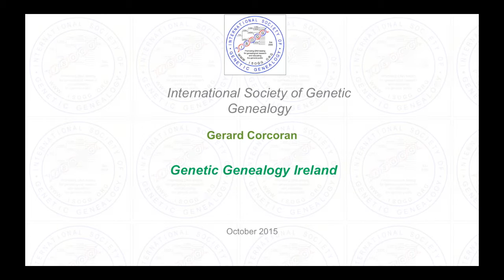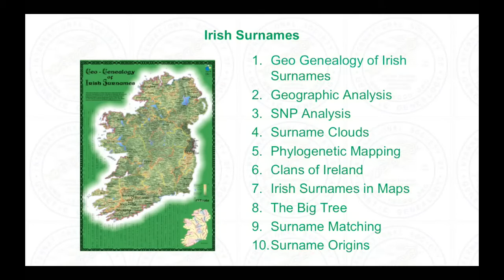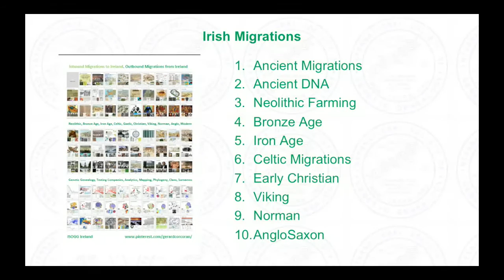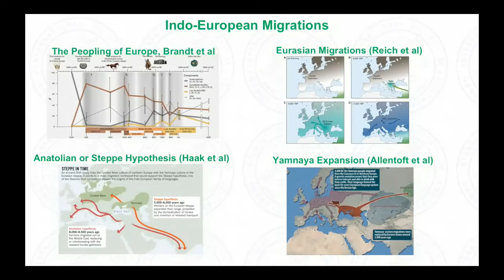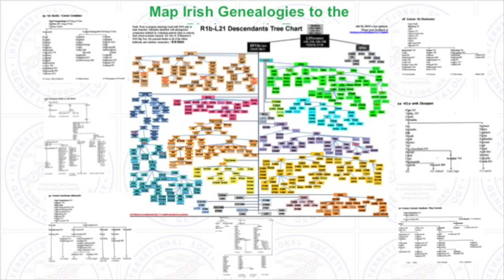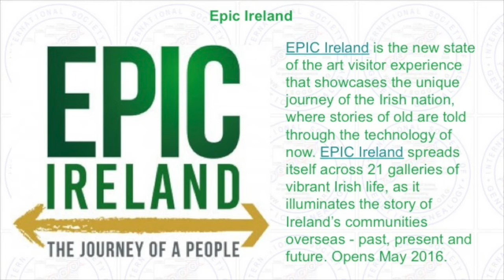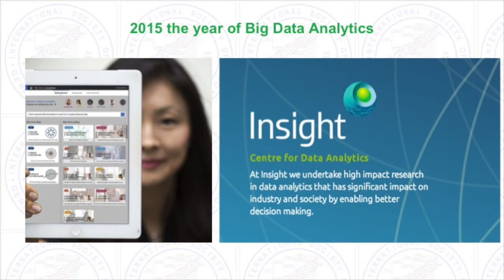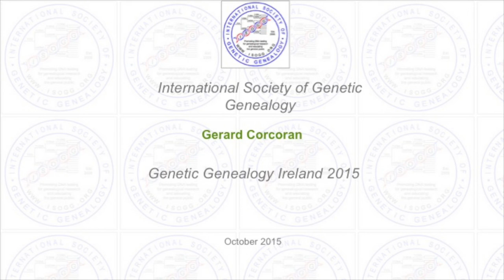ISOGG Ireland update 2015 (Gerard Corcoran)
Gerard will update the audience on recent developments in Irish genealogy, particularly in relation to DNA and genetic genealogy. Topics will include the latest developments regarding the National Diaspora Centre, Big Data, Government Policy, and the latest scientific research.

Gerard is a Genetic Genealogy Evangelist and has tested with all of the major commercial DNA companies. He has liasied closely with government officials and has lobbied for greater prominence of genetic genealogy in government plans for the advancement of Irish genealogy.

and organised by Maurice Gleeson, a volunteer from ISOGG (International Society of Genetic Genealogy